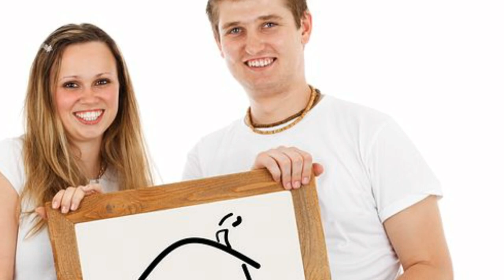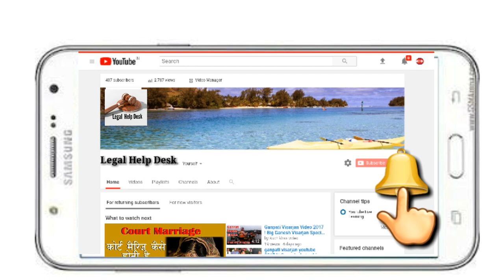पिता की प्रोपर्टी मे बेटियो का अधिकार | Property Rights of Married Daughter | पैतृक सम्पत्ति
पैतृक संपत्ति बेचने से पिता को नहीं रोका जा सकता | Father Have Right to Sell Ancestral Property

क्या सौतेले बेटे को पिता की सम्पत्ति मे अधिकार है | Does Step Son Get Rights in Ancestral Property